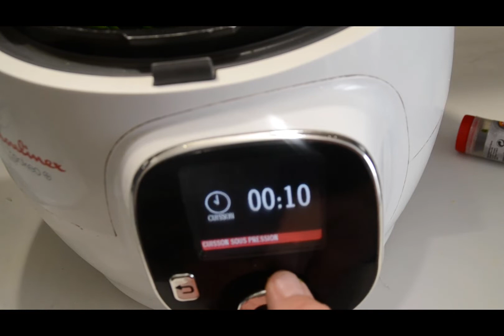Steaks de porc haricots verts cookeo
400 g de steak de porc

800 g de haricots verts frais ou congelés

100 ml d’eau

100 ml vin blanc

1 cube de bouillon

2 cuillères à soupe d’huile d’olive

1 oignon

1 gousse d’ail

Curry

Sel

Poivre

Quelques feuilles de persil

Préparation c'est ICI